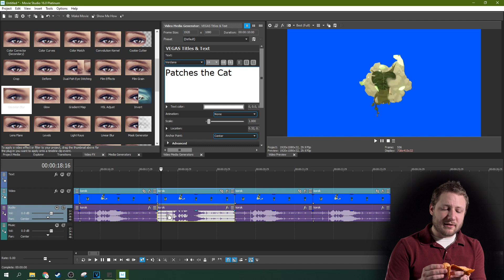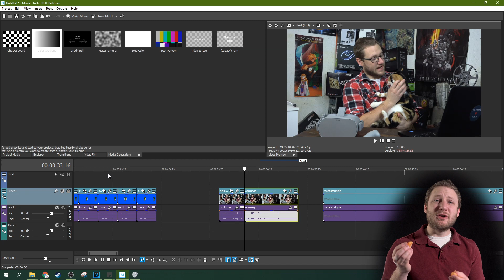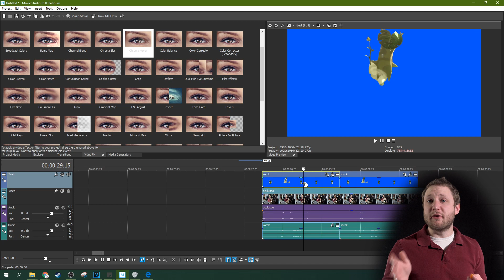Learn 10 New Movie Studio 16 Platinum Quick Tips in the Time it Takes to Eat a Clementine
Learn 10 New Movie Studio 16 Platinum Quick Tips in the Time it Takes to Eat a Clementine. It's like 10 Vegas Tutorials in one juicy morsel

My Udemy Course Intro to Editing in Vegas (or Movie Studio) (3 follow along projects)